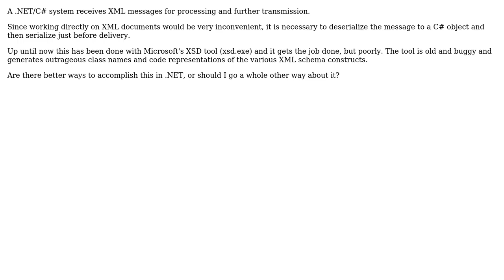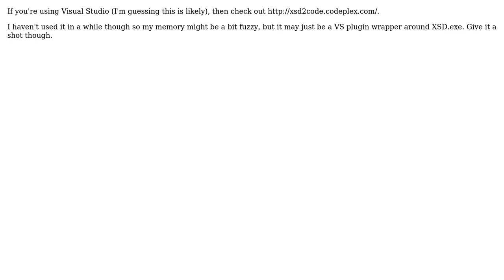Software Engineering: Shifting between XML schemas and C# classes in a sensible fashion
With thanks & praise to God, and with thanks to the many people who have made this project possible! | Content (except music & images) licensed under CC BY-SA | Music | Images & others | With thanks to user Wyatt Barnett user Robert Harvey user lox user Curtis Batt and the Stack Exchange Network Trademarks are property of their respective owners. You are responsible for your own actions.